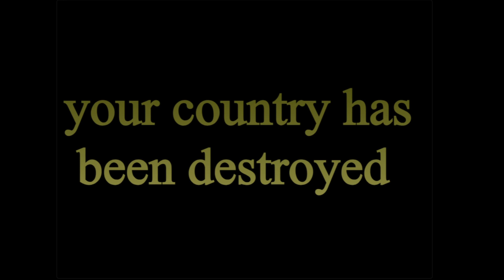The Golden Sword ⚔️ TRAILER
my next BIG game

✨OFFICIAL TRAILER ✨    ⚔️by @kill-cv

Comment : "TeamCV" if you read it